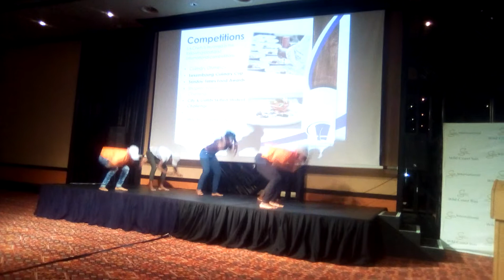Career Expo 2019,we live on stage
Glamourfamilycrew we thank you for your support